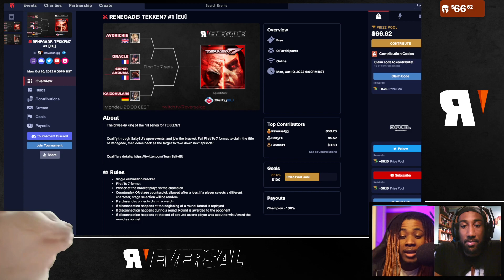[TEKKEN 7] THE FIRST CHAMP! Super Akouma (Akuma) vs Oracle (Anna) FT7 - Reversal RENEGADE #1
Reversal Renegade is our King of the Hill style series! Watch the finest players from multiple regions go head to head to see who is worthy of being crowned the RENEGADE which all other players must defeat!